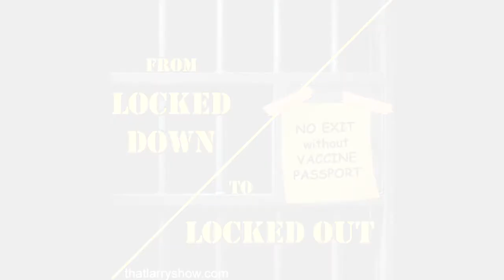That LARRY SHOW Episode 309 From Locked Down to Locked Out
LIES they are telling you about vaccines ▲ How they re-defined the word vaccine to fake you out ▲ Sick creeps you know, from gutters to mansions ▲ Which Supreme being will destroy the earth? ▲ Where will the carnage commence? ▲ Identifying the most dangerous ghouls ▲ Are you an ASTCO or a LUTFA? Find out! This episode will make you IMMUNE to BS.